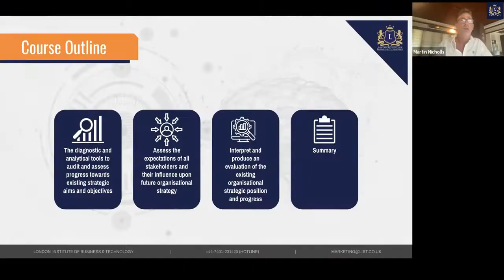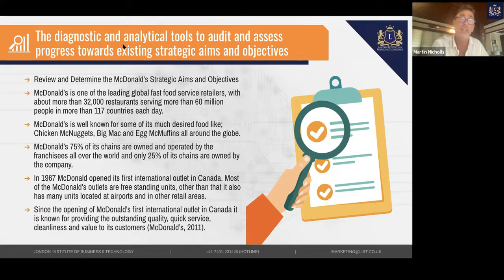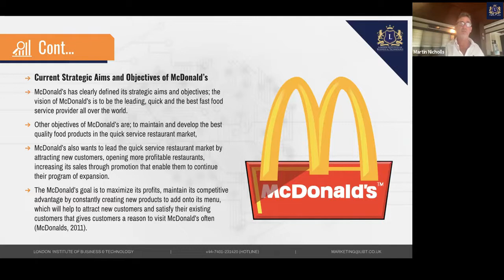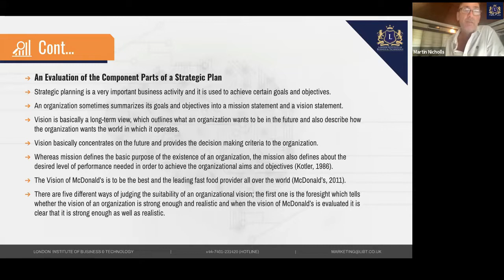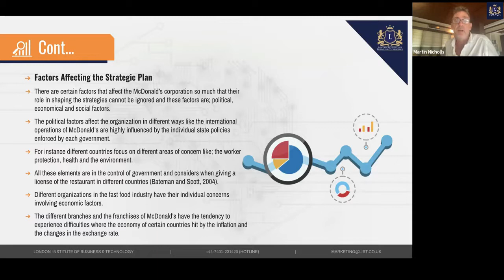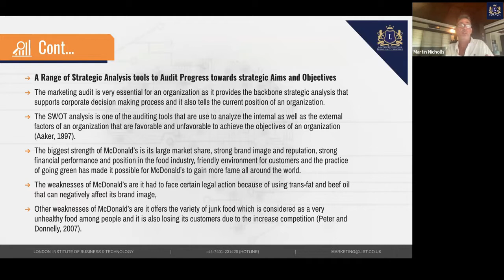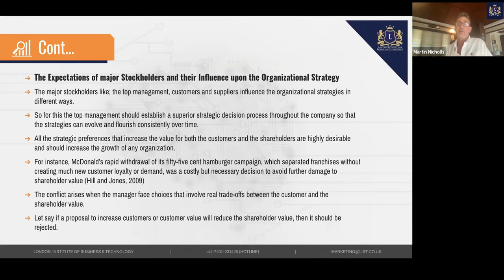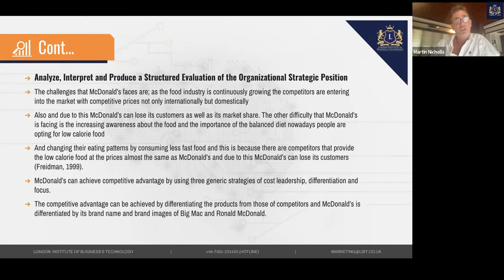Diagnostic and Analytical Tools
The unit will explore the strategic aims and objectives of an organisation and their significance in setting direction, and identifying success and progress for the organisation. The unit will also explore where different strategic options may lead the organisation to change its direction.